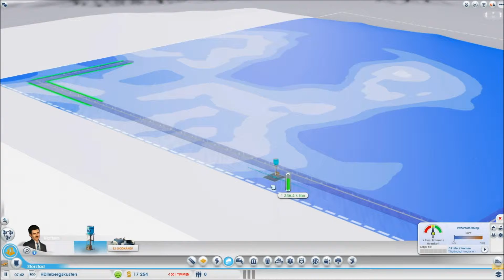Info video.1 (Swedish)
Sommar, varmt, jobb sätter käppar i hjulet för att göra videos. Aktiv på twitch eftersom det inte upptar så mycket av min tid. Skall försöka återuppta min kanal senare i höst men tills dess ha en fin sommar, kanske kommer nåt innan ha det bäst!